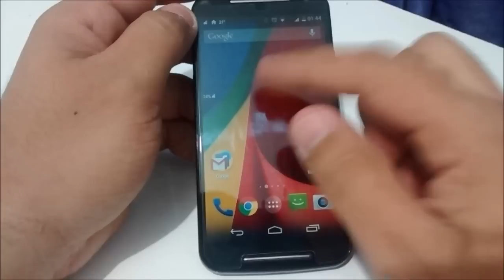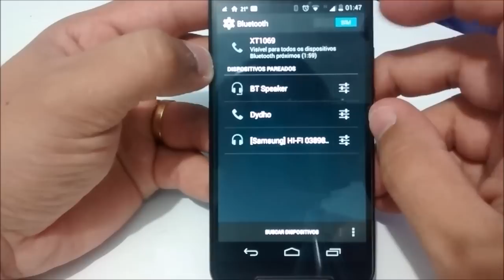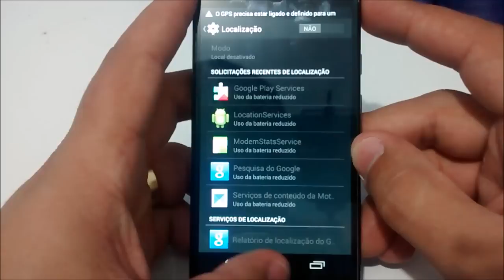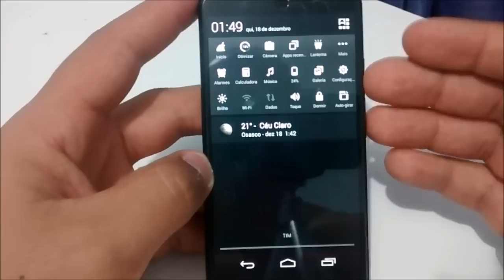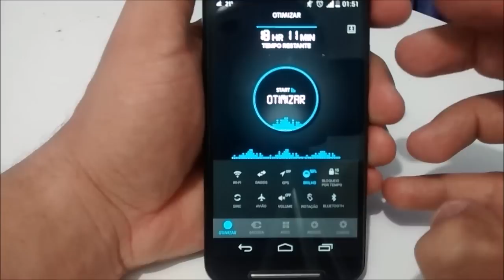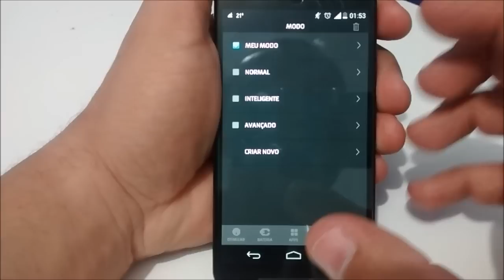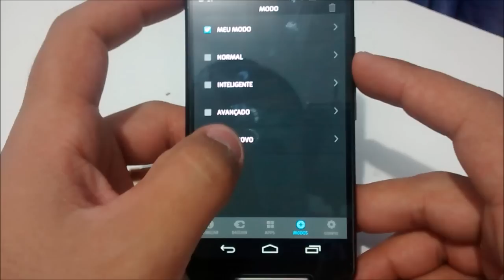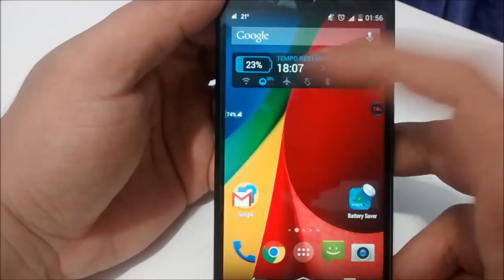Como economizar bateria Moto G 2ª Geração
Versão antiga
Battery Saver Pro v2.0.2 Versão atualizada completa

Versão Atualizada
Battery Saver Pro v2.0.3